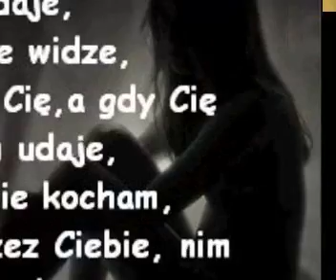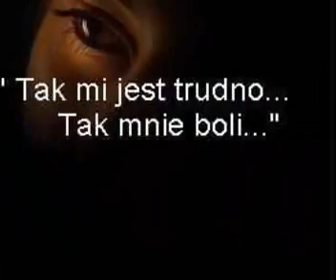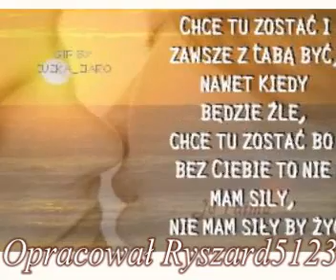Marian-Weź mnie dziś tam (Masters).wmv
Kiedy patrze w oczy twe tak myślę ze pokochać cie to nie grzech